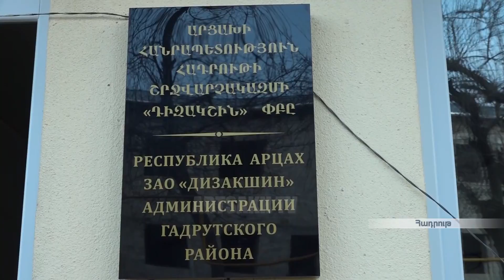"Դիզակշին" ընկերությունը մեկ տարվա ընթացքում 368 մլն դրամի աշխատանք է իրականացրել Հադրութի շրջանում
Հադրութում շինարարական աշխատանքները իրականացվում են սեփական ուժերով և պետական միջամտությամբ: "Դիզակշին" ընկերությունը ընդամենը մեկ տարվա պատմություն ունի և գործում է Հադրութի շրջվարչակազմի ներքո: Տարբեր ուղղություններով սպասարկում իրականացնող ընկերությունը մեկ տարվա ընթացքում մեծ ծավալի աշխատանք է կատարել Հադրութ քաղաքում և շրջանի գրեթե բոլոր գյուղերում:

Строительные работы в Гадруте осуществляются на собственные средства и при содействии государства. Компания «Дизакшин» имеет годовую историю и подведомственно райадминистрации. В течение одного года компания, предоставляющая различные услуги, проделала большую работу в Гадруте и почти во всех общинах района.